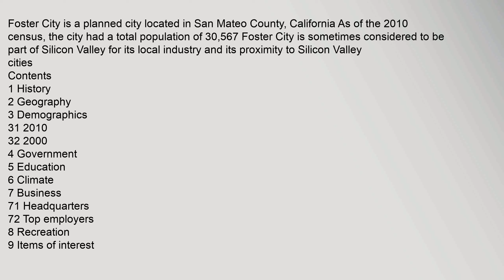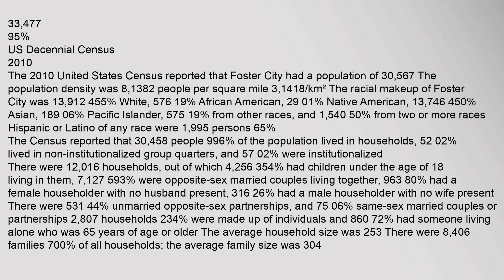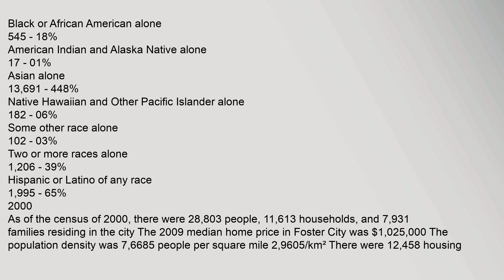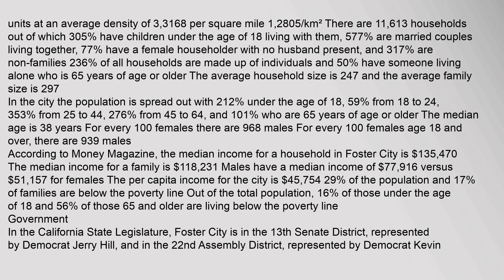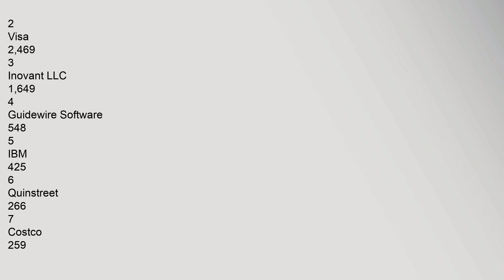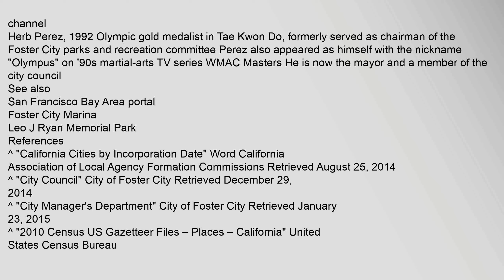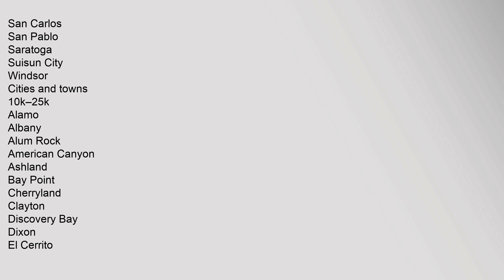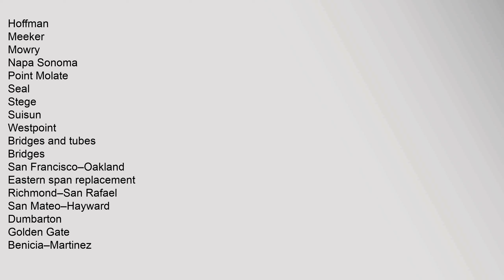Foster City, California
Foster City is a planned city located in San Mateo County, California As of the 2010 census, the city had a total population of 30,567 Foster City is sometimes considered to be part of Silicon Valley for its local industry and its proximity to Silicon Valley cities89
Contents
1 History
2 Geography
3 Demographics
31 2010
32 2000
4 Government
5 Education
6 Climate
7 Business
71 Headquarters
72 Top employers
8 Recreation
9 Items of interest
10 See also
11 References
12 External links
History
Foster City was founded in the 1960s on engineered landfill in the marshes of the San Francisco Bay, on the east edge of San Mateo The city was named after T Jack Foster, a real estate magnate who owned much of the land comprising the city and who was instrumental in its initial design His successor firm, Foster Enterprises, run by his descendants, is still active in real estate affairs throughout the San Francisco Bay Area
Forbes ranked Foster City #10 on their 2009 list of Americas Top 25 Towns to Live Well Money has also recognized Foster City multiple times as one of the Best foster city california map, foster city california education technology, foster city california apartments for rent, foster city california cookies from heaven, foster city california historic masterplan, foster city california fire department Foster City, California